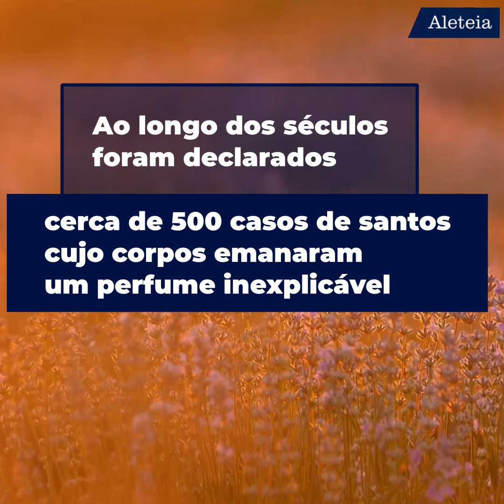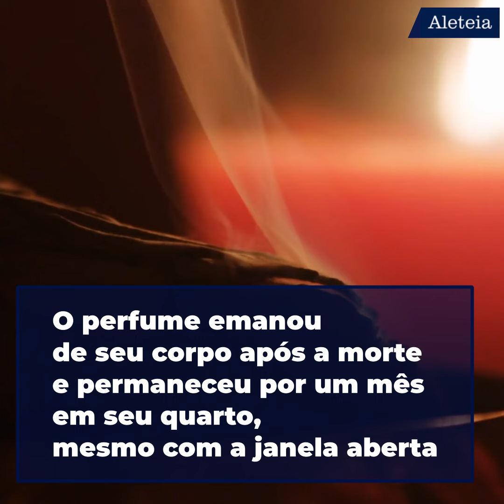Perfume de Santidade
O odor de santidade é um cheiro agradável que pode emanar de pessoas (vivas ou mortas), relíquias ou objetos religiosos e cuja origem é desconhecida - fato que para os cristãos é considerado milagroso

🪔 Ajude a Aleteia a continuar sua missão evangelizadora, contribua com nossa campanha acessando